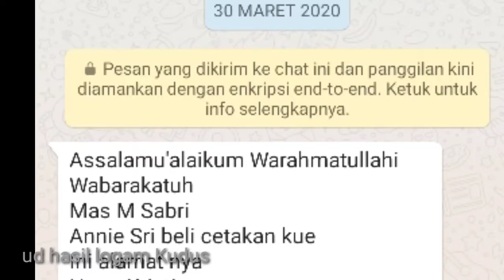JAKARTA PUSAT, 2 Cetakan eggroll diorder bos Herri Jakarta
2 Cetakan eggroll di order juragan Heri dari Jakarta pusat..